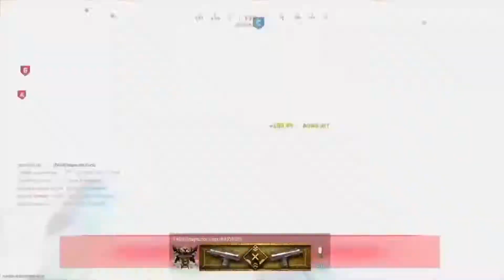BRAH! I've Made My First MONTAGE HOODLUM Style!!!, Call Of Duty Modern Warfare